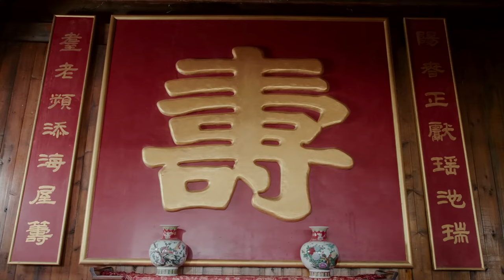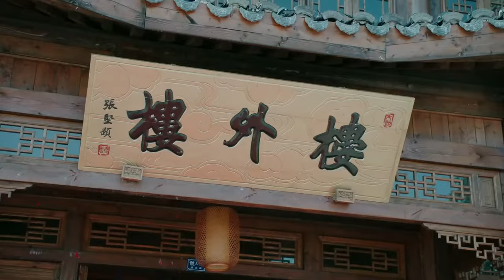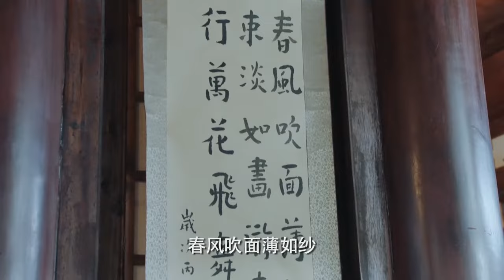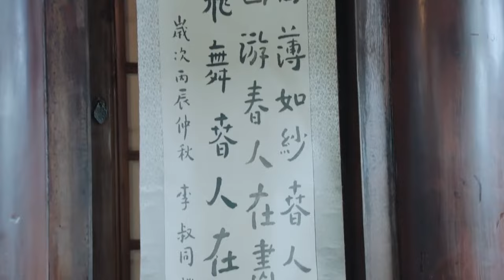《重生之民國貴女》14：家道中落💔落魄千金被迫嫁給壹只公雞🐔沒想竟成爲當家祖母（張铎 秦海璐 葉璇 ）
《重生之民國貴女》主演：張铎
劇情：民國早年，洪家家道中落，樓外樓也被昔日好友肖翰幹勾結軍閥巧取豪奪。樓外樓第三代少東家洪順森丟了祖業，輕生不成，遠走他鄉。迫于生計洪順森進了豐裕樓做了夥計，深得老板高林貴的賞識，同時贏得了歌女春天的愛慕。天有不測風雲，肖翰幹不肯罷休，追殺洪順森，高老板舍身相救，臨終將女兒梅姑托付洪順森。幾經浩劫之後，妻子梅姑去世，洪順森痛定思痛，與春天聯手奪回樓外樓，並將其發揚光大。樓外樓雖名聲遠播，然生逢亂世，壹波又壹波的巨變讓洪順森的夢想遭受著考驗。在經曆了民國建立以及抗日戰爭的洗禮之後，樓外樓幾經生死存活下來，而洪順森的兒子也加入了中國共産黨，投入到中國的解放事業中去。新中國成立之後，樓外樓更成爲民族餐廳的驕傲。
“Rebirth Noblewoman”Starring: Zhang Duo Qin Hailu Ye Xuan Jiang Yi Xi Meijuan Ding Yongdai

Plot: In the early years of the Republic of China, the Hong family fell on hard times, and their restaurant, Louwailou, was seized by their former friend, Xiao Han'gan, who colluded with warlords to take it by force. Hong Shunsen, the third-generation heir of Louwailou, lost his family's business and attempted suicide, but ultimately fled to a distant land. To make a living, he joined Fengyu Restaurant as an assistant manager, earning the recognition of the owner, Gao Linqi, and the affection of the singer Chun Tian. However, Xiao Han'gan persisted in his pursuit of Hong Shunsen. Gao sacrificed himself to save Hong, entrusting his daughter, Mei Gu, to him before dying. After enduring numerous trials, including the death of his wife, Mei Gu, Hong Shunsen resolved to reclaim Louwailou with the help of Chun Tian and expand its influence. Despite its fame, Louwailou faced challenges amid the turbulent times. After surviving the establishment of the Republic and the War of Resistance Against Japan, Louwailou persisted, and Hong Shunsen's son joined the Communist Party of China, dedicating himself to the country's liberation cause. Following the founding of the People's Republic of China, Louwailou became a proud symbol of national cuisine.